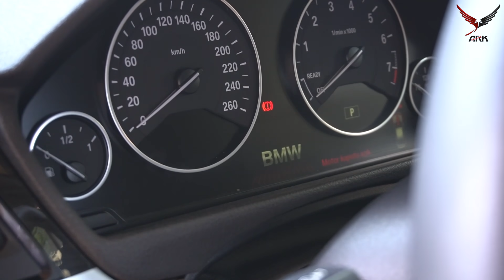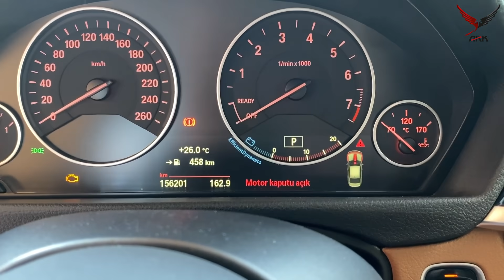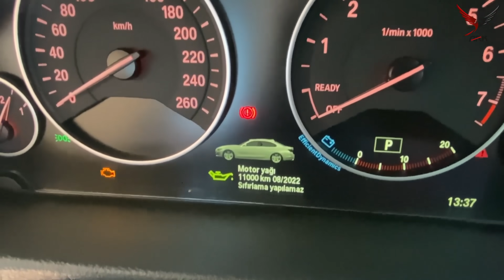KENDİN YAP! | UV Işıkta Parlayan YEŞİL Yağ Koydum | BMW F30 320i ED N13 Yağ Bakımı | Muhabbetli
Bakım vakti gelince, arabamla ilgilendiğim güzel bir gün geçireceğim için heyecanlanıyorum.
Tabii ki bu heyecanım her gün pahalanan yedek parça ve sarf malzemeleri fiyatlarıyla sağlam bir törpüleniyor fakat moral bozmadan işimize bakıyoruz.
Yağ bakımı, otomobil sahipliğinin hatta içten yanmalı/patlamalı motoru olan herhangi bir vasıtanın en önemli bakım/onarımlarından birisidir. Kaliteli ürün kullanmak ve bakım aralığını gereken seviyede tutmak bu işin güzel yapılmasındaki temel noktalardır. Gerisi biraz mekanik bilgi ve çokça sabır.
Sizlere bu süreci anlattığım güzel bir içerik yaptığıma inanıyorum.
İyi seyirler.

Kriko
Sehpa
Leğen
Alyan(allen) anahtar 8mm
İnce profil tekli yıldız anahtar (36mm)
BMW veya Mann marka yağ filtresi
Hava filtresi(isteğe bağlı)

Uygun yağ

Tornavida (düz/yıldız)